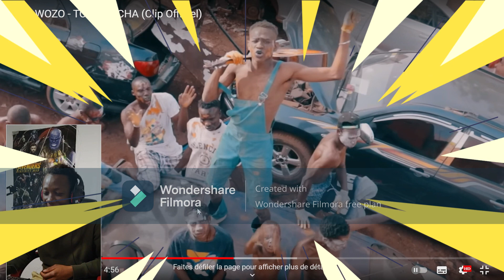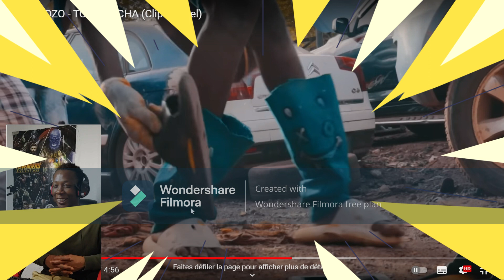REAGIR AU WIZY WOSO TCHOU TCHA 2013